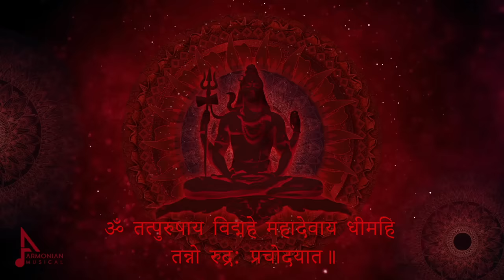Rudra Gayatri Mantra - Armonian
Music and Vocals by Armonian
Rudra gayatri mantra:
ॐ तत्पुरुषाय विद्महे महादेवाय धीमहि तन्नो रुद्र: प्रचोदयात।।

Om Tatpurushaya Vidmahe Mahadevaya Dhimahi
Tanno Rudrah Prachodayat॥
Shiv Gayatri mantra
Shiva Songs
Chanting mantra
Audio Recording Mixing and Mastering at M3Studio by Armonian
Motion Graphics by Armonian Team.